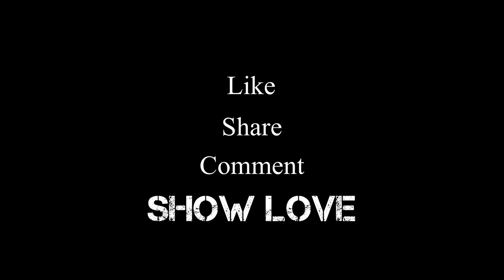Bhavans College Campus During Monsoon🌧️❤️|Shamiya Shaikh